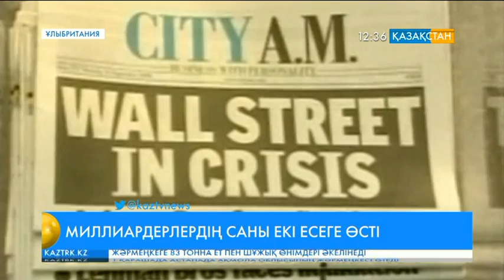Әлемдегі миллиардерлердің саны екі еселенді